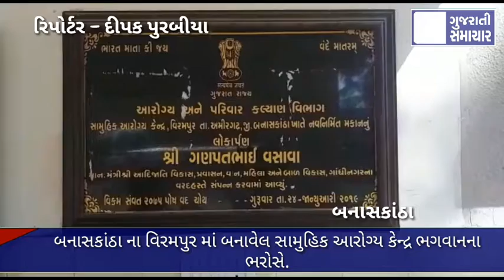બનાસકાંઠા ના વિરમપુર માં બનાવેલ સામુહિક આરોગ્ય કેન્દ્ર ભગવાનના ભરોસે.